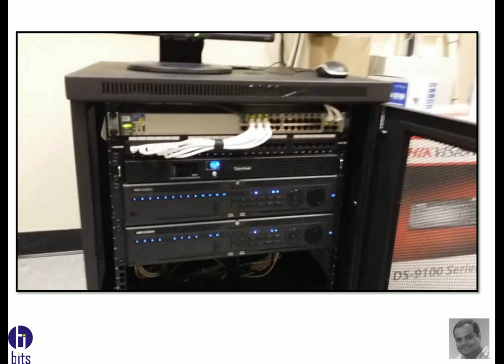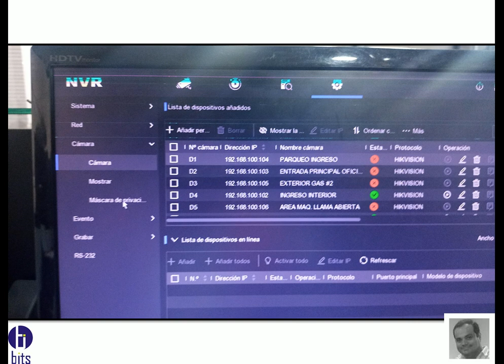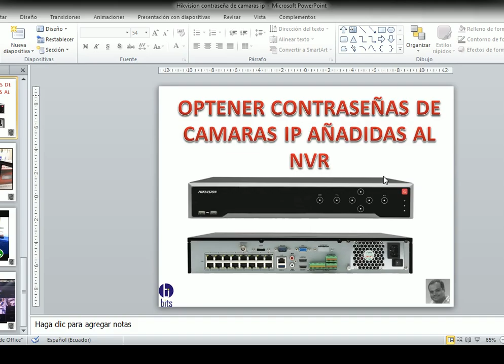HIKVISION, contraseña admin de camaras IP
Video tutorial, como puede visualizar la contraseña de camaras ip añadida a un grabador de marca Hikvision.

Guayaquil - Ecuador